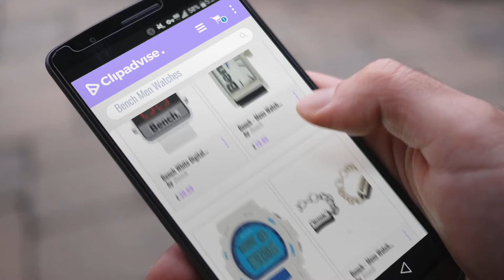10 Best Selling Bench Men Watches [2018 ]: Bench White Digital Watch (91JAB30)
Black Friday / Cyber Monday Bench White Digital Watch (91JAB30) by Bench

Black Friday / Cyber Monday Bench - Mens Watch - BC0360WHBK by Bench

Black Friday / Cyber Monday Bench bc0416blwh Unisex Watch White Plastic Strap by Bench

Black Friday / Cyber Monday Bench - Mens Watch - 1686 by Bench

Black Friday / Cyber Monday Bench Men's Quartz Watch with Silver Dial Analogue Display and Grey Strap BC0408SLOR by Bench

Black Friday / Cyber Monday Bench Men's Quartz Watch with Black Dial Analogue Display and Black Plastic Strap by Bench

Black Friday / Cyber Monday Bench Gents Brushed Silvertone Metal Curb Link Bracelet With Plate 9 Inches by Bench